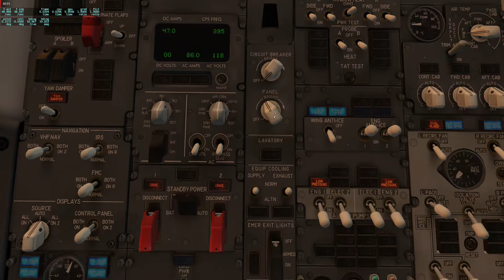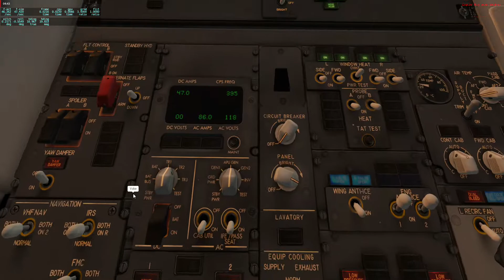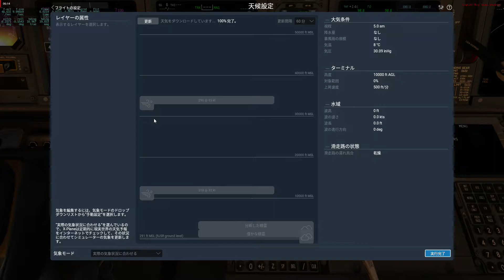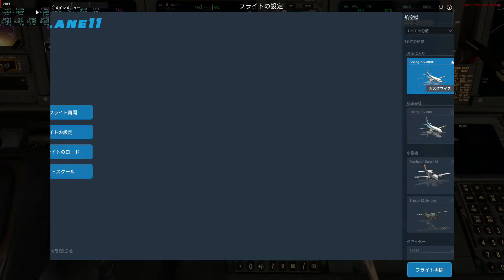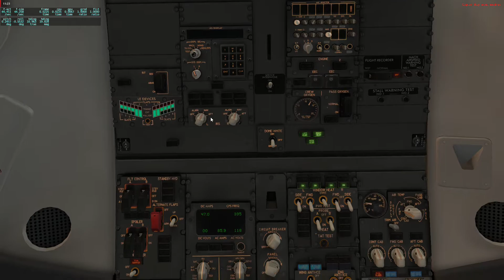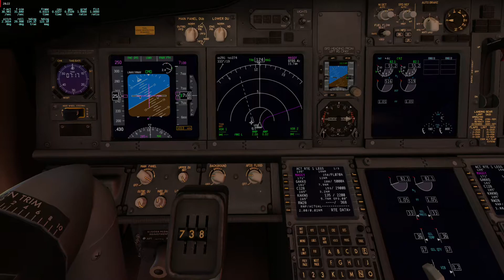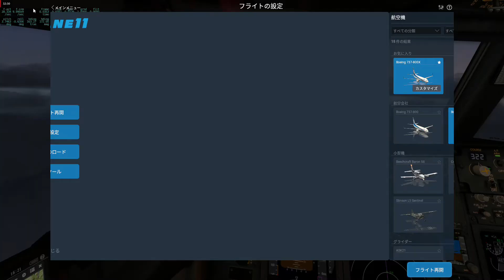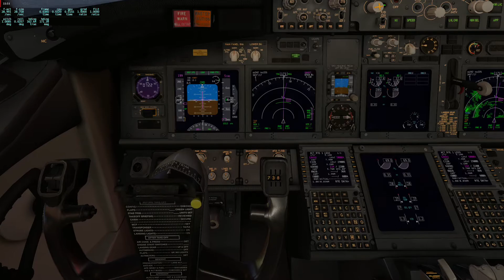X-Plane 11 大館能代～秋田 2